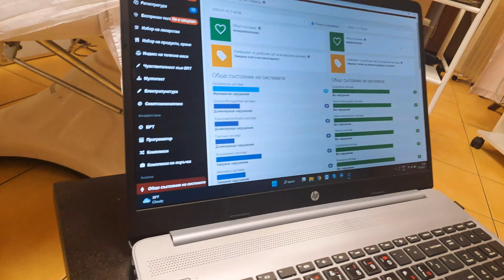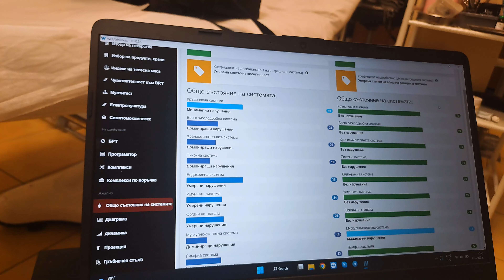Отзыв о приборе Life Expert Profi Компании Axioma Life.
Здоровье человека - самое ценное сокровище, которое требует особого внимания. Компания BAxioma Life позаботилась об этом и создала систему приборов WebWellness, в которой каждый из вас может найти собственные решения трудных задач, связанных с аспектом здоровья и красоты.

Партнер Компании Axioma Life, Ирена Божилова из Софии, Болгария, поделилась собственным опытом пользования прибором Life Expert Profi.

Система WebWellness - ваш личный домашний доктор.